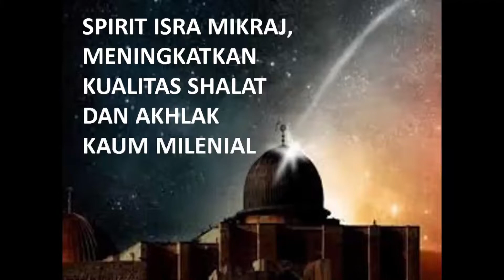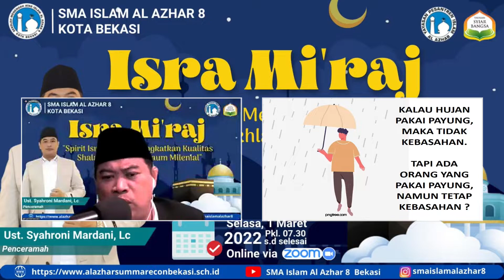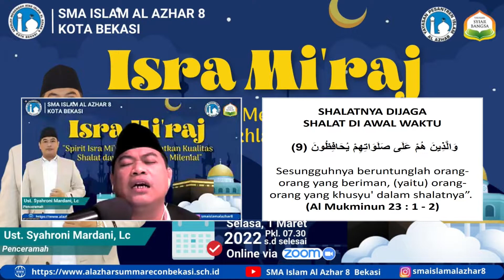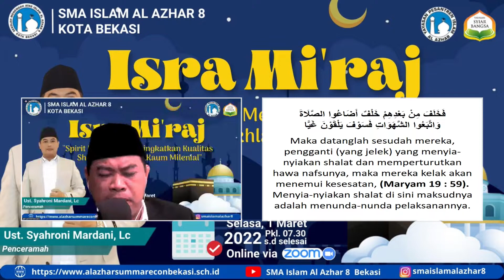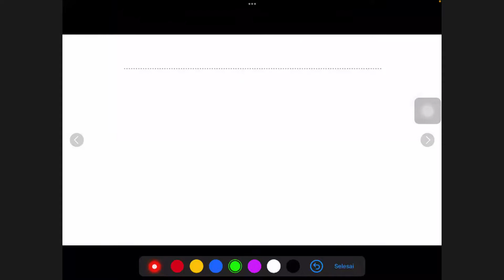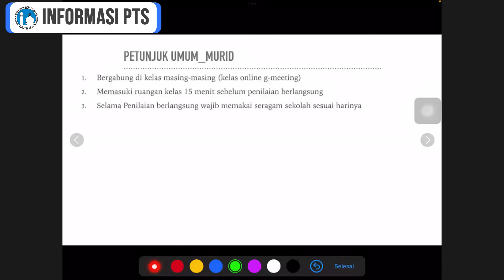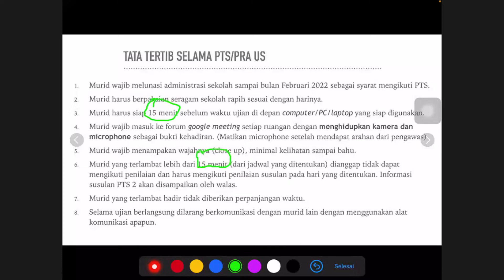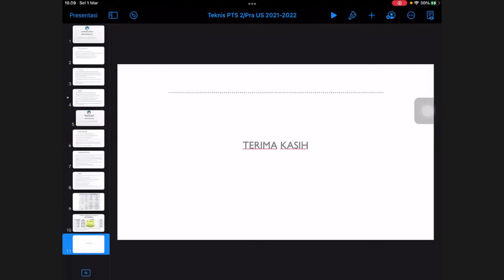Peringatan Isra & Mi'raj Nabi Muhammad saw. 1443 H. SMA Islam Al Azhar 8 Kota Bekasi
Peringatan Isra & Mi'raj Nabi Muhammad saw. 1443 H.
SMA Islam Al Azhar 8 Kota Bekasi

Penceramah: Ust. Syahroni Mardani, Lc.
Tema: Spirit Isra Mi'raj Meningkatkan Kualitas Shalat dan Akhlak Kaum Milenial